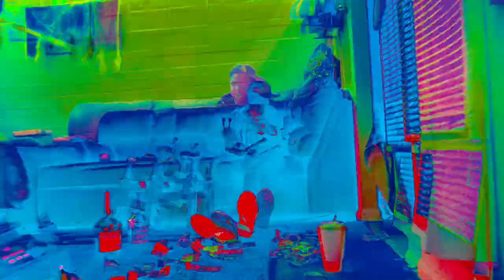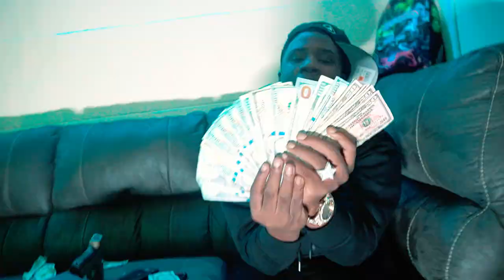ZHG SOLID - Money Habit (Official Music Video) Shot By